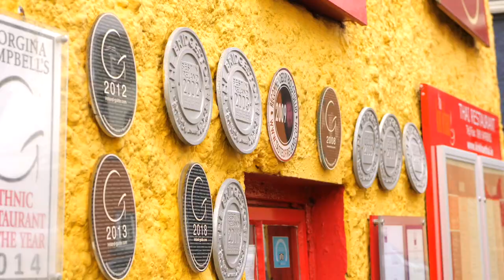Girls Getaway in Athlone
“Girls Getaway” to Athlone

Athlone ticks all the boxes – luxurious spas, delicious food, cocktails & local craft beer, a wide choice of accommodation, big brands and independent retailers to choose from. We are just 90 minutes by train or car from Dublin and Galway so perfectly positioned for a short break with friends.

This video is funded by Westmeath & Roscommon LEADER programme.